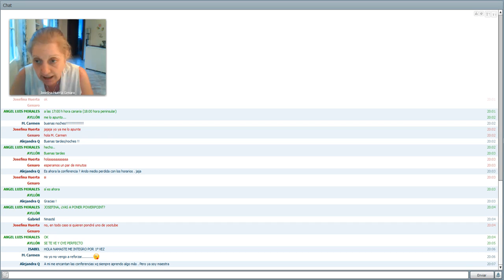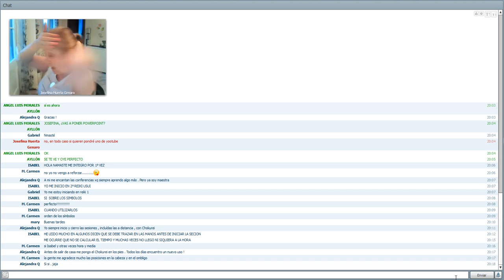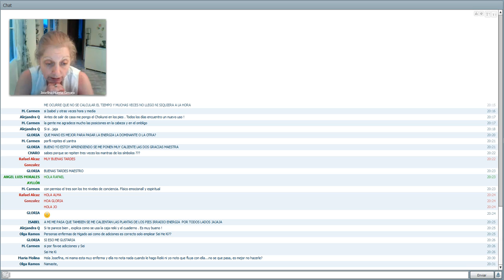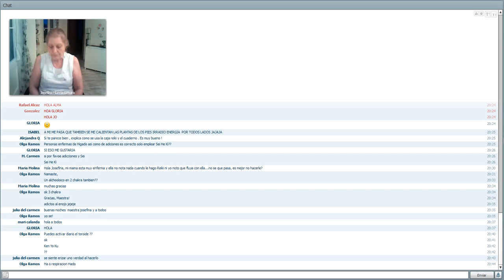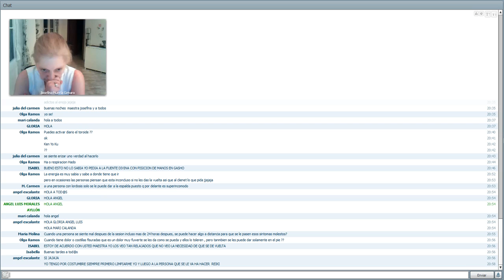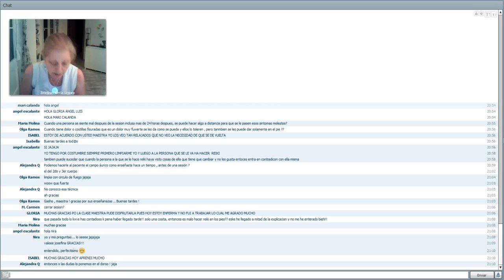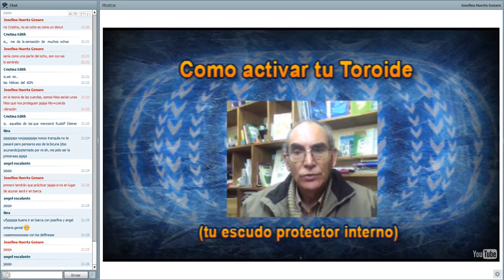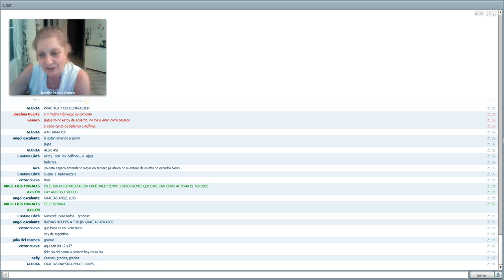Tutoría Reiki Usui Tradicional 78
Maestra: Josefina Huerta Genaro
Fecha:17-07-13